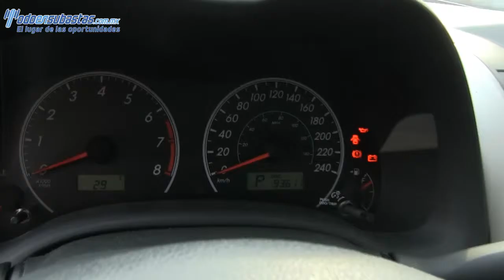946803 Toyota / Corolla / 2013